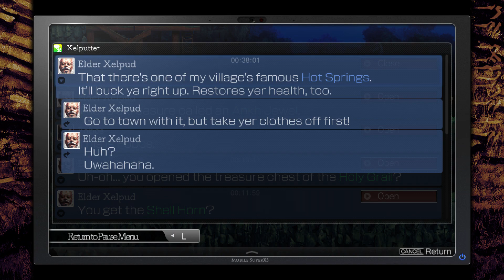Let's Play La-Mulana 2 - 03 - Yggdrasil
It's our new Guidance Gate! A nice way to ease us into the puzzles. But...